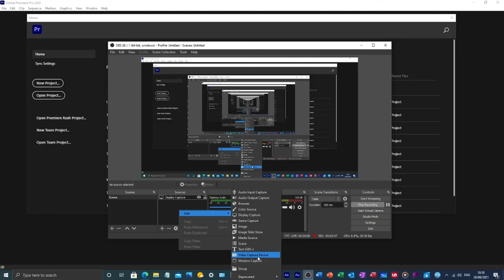GoPro Hero 9 Black: Super Snails (Red) P.O.V Joyland Children's Fun Park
Join me for the first of three snail P.O.V clips which were recorded on the 19th March which was Joyland's opening day of the 2022 summer season!

The Snails is the oldest ride in the park which dates back to 1949 and are still popular with the residents of Great Yarmouth, Norfolk locals and holidaymakers.

The ride was built by an engineer named Horace Cole who also did the Tubs and Neptune's Kingdom!

Giant garden snails make their way around garden related scenery which include gnomes, plants, hedges and a pond! The ride starts off with a gentle section looking over the park before heading down the two big drops along with the bunny hills at the end. Some people say this ride is classed as a roller coaster but its NOT.

The ride is then finished with a friendly photographer who takes a photo and gives you a sticker!

Footage was filmed in 2.7K, 50fps using a GoPro Hero 9 Black with a Max Lens Mod and accessories.